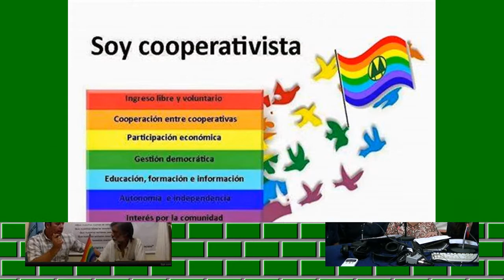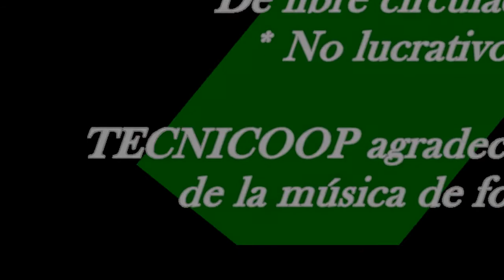“Hablemos de Cooperativas, una empresa que todos debemos conocer” Ciclo 2015. Emisión 3°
TECNICOOP y radio FM 98.1 “La Nueva” Presentan un programa educativo cooperativo. Sábado de 8:00 hs. a 9:00 hs.
 Programa N° 10 del 23 de mayo de 2015.
Bloque 1. El colega Juan Carlos Velazque, nos habla desde la Provincia de San Luis, sobre su libro:" La Educación Cooperativa en las Escuelas Argentinas" Gran aporte a la Educación Cooperativa Argentina.
Locución  Cra. Ana María Ramírez Zarza y  Cr. Obdulio Aquino Lemos